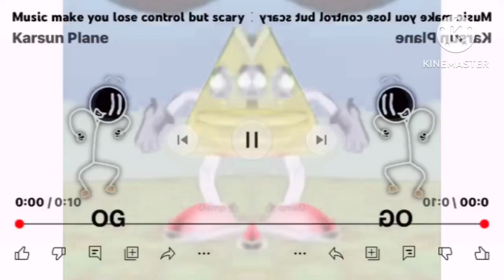Preview 2 Henry Sickmin Effcets